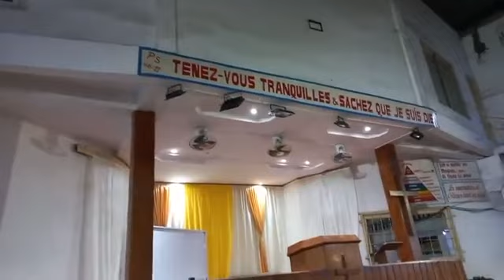RÉSUMÉ DE LA CAMPAGNE ET CONCERT TODA RABA 2 À POINTE-NOIRE CHEZ PST LIFOKO DU CIEL.